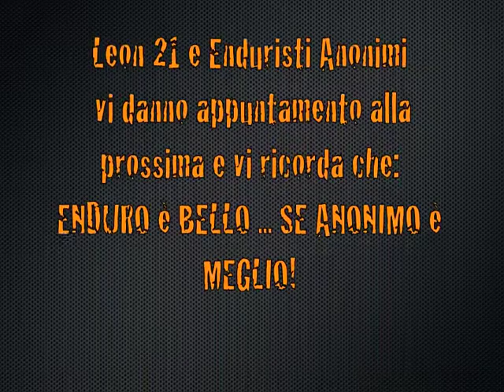028 Motocavalcata Enduro a Villasimius pt 2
Splendida motocavalcata di due giorni nel Serrabus